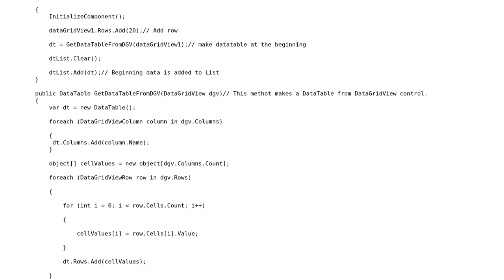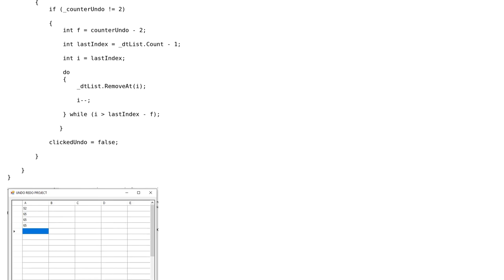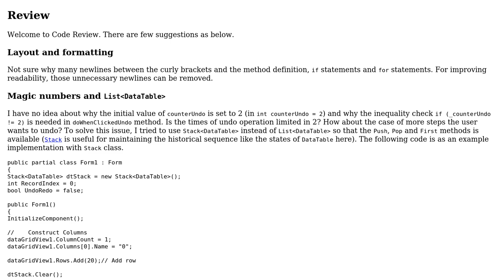Code Review: Undo/Redo Functionality in DataGridView c#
With thanks & praise to God, and with thanks to the many people who have made this project possible! You are responsible for your own actions.